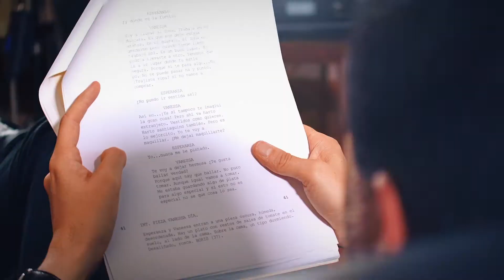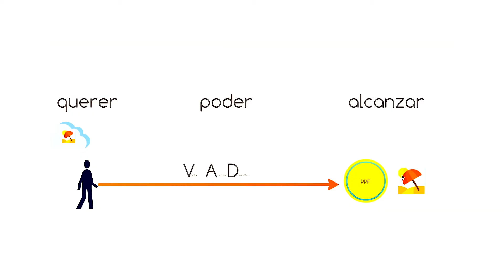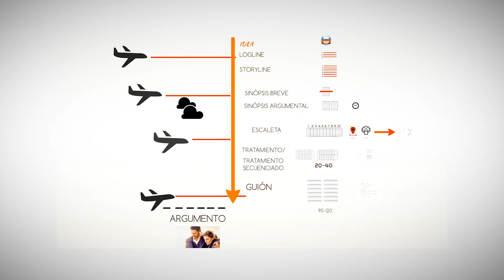Curso de Escritura de guion para cine y televisión Un curso de Julio Rojas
Existen tantas historias cómo maneras de contarlas y se puede decir que cada guionista tiene su propia técnica para abordar una historia. Julio Rojas —guionista y escritor ganador del Premio Goya en 2012— ha desarrollado un método que denomina "Carpeta de guion" diseñado para ayudarte a contar una historia y ayudarte a enfrentarte al aparentemente complejo e inabordable mundo del guion.

Si tienes una historia rondando tu cabeza, en este curso aprenderás técnicas, herramientas y trucos para convertir tu idea en un sistema narrativo orgánico y coherente listo para pasar a la escritura.